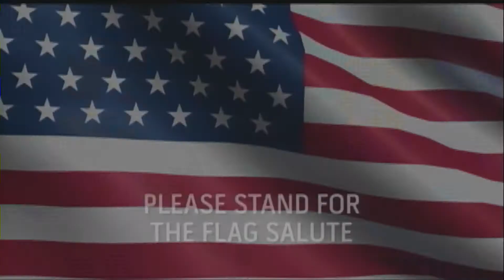Fridy, September 29th. 2017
Daily Show.
Patrick Moyna
Patrick Karamian
Benjamin Cruz
Yearbook PSA